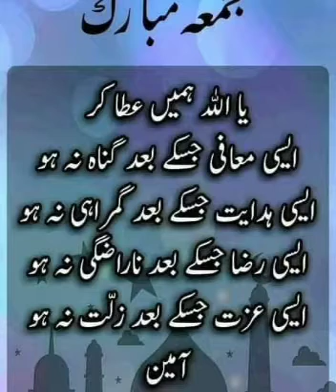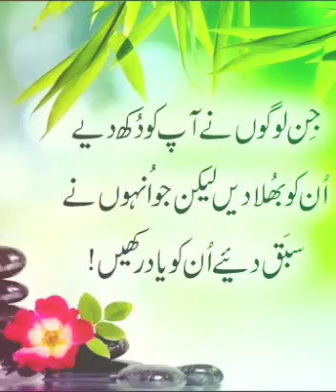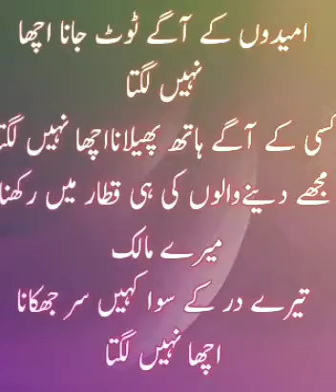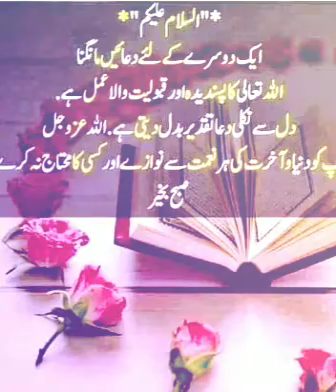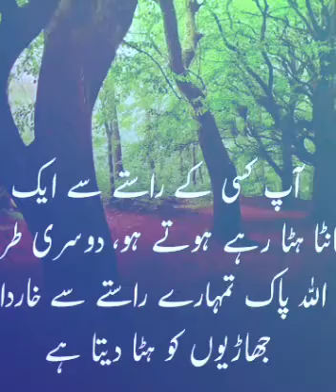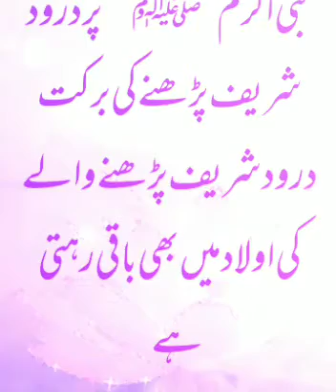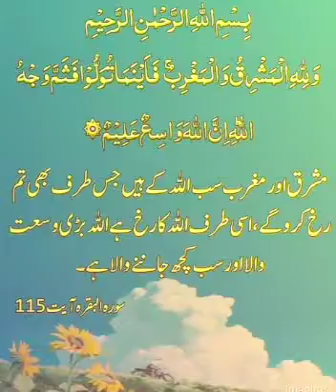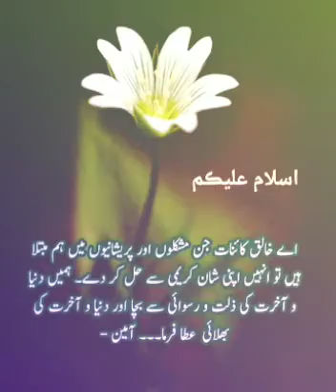Detailed lecture on zakawat aur Hajj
Dr Shahab Ashraf khatak Faculty of Veterinary and animal sciences Gomal University Dera Ismail khan Pakistan